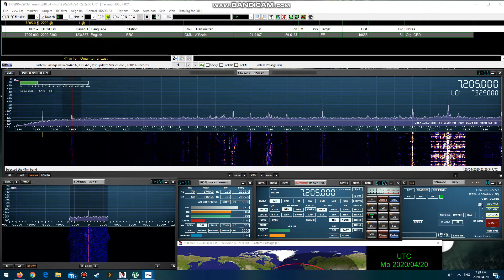BBCWS via Al-Dhabbiya 7205khz 20/04/2020 22:28 UTC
Nice to catch the BBCWS on another frequency.It was still daylight just about at my QTH and the signal was weak but you can hear them sort of ID.

Heard in Eastern Passage Nova Scotia on the SDRPLAY RSP1A .